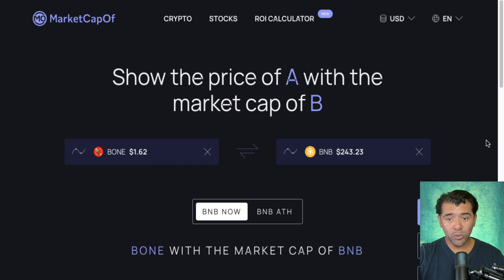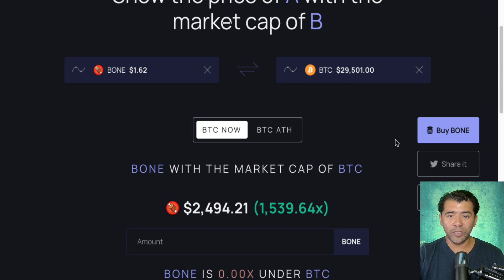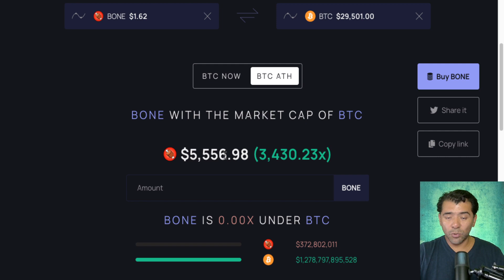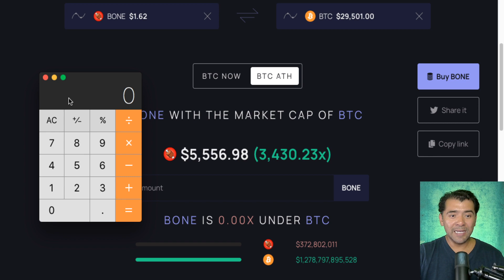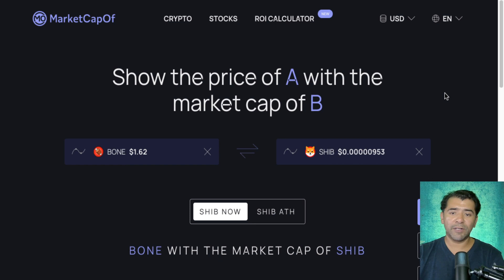WOW Bone Shibaswap $162 BNB Market CAP LOOK!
2023 Caraveomedia Studios | Victor Caraveo